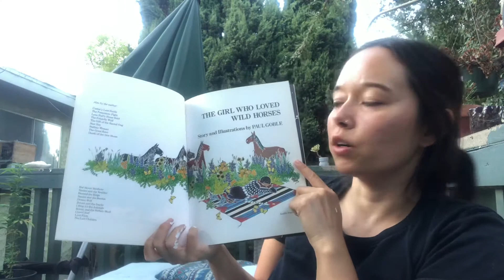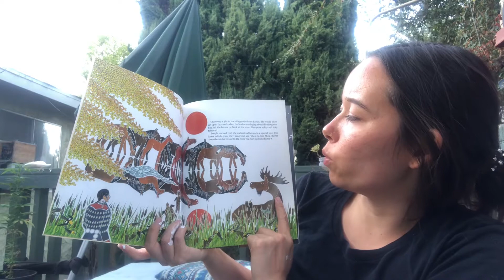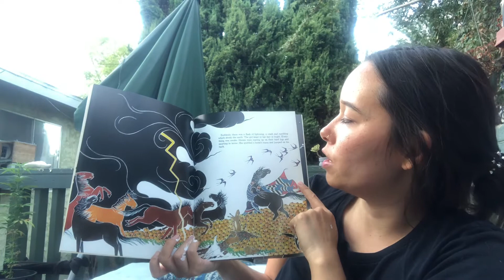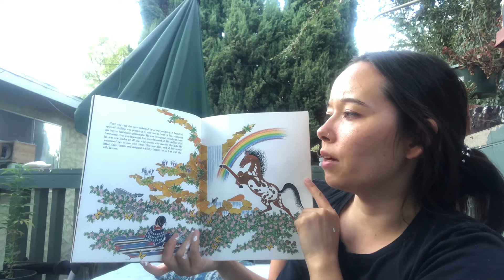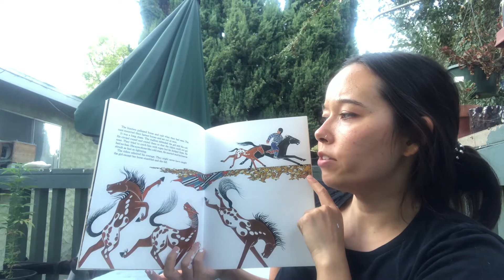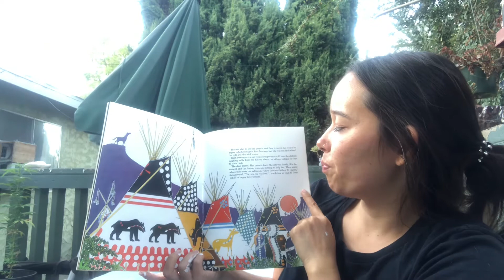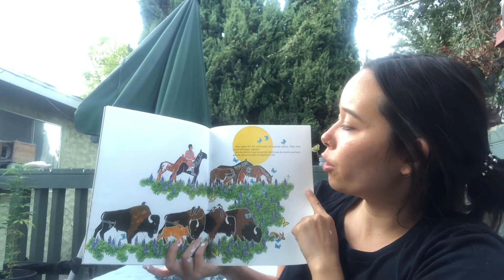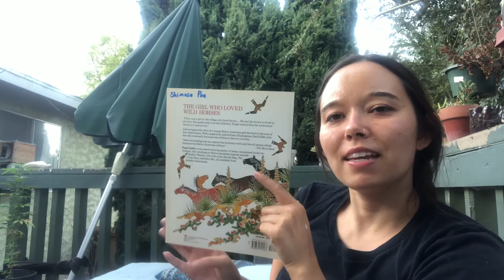Kate Reads: The Girl Who Loved Wild Horses